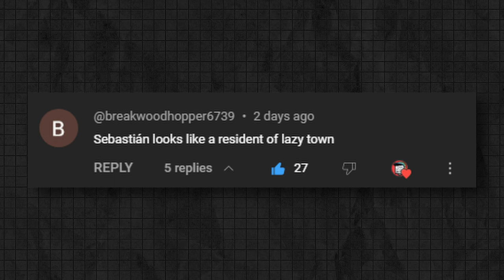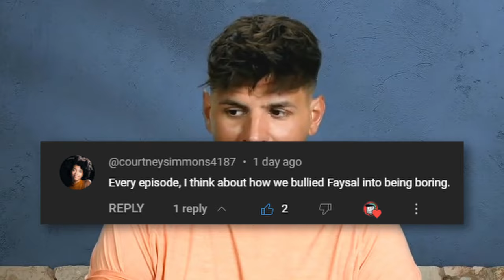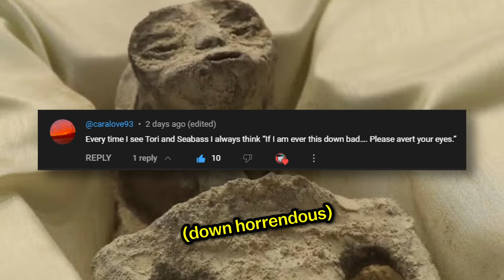Everybody HATES Chris On CBS The Challenge USA 2 | Out Of Context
I'm Literally SUNSHINE in Human form.

CBS The Challenge: USA Season 2 Episode 9 Review & Recap

The Challenge: USA 2 is the second season of The Challenge: USA. The season features CBS reality titans competing against Challenge Legends from the flagship series for a share of $500,000 and the title of "America's Best."

👍 FOLLOW ME (if you want, I don't be posting)

0:00 Reading Your MEAN COMMENTS!
1:00 Only Human Sunshine Beyond This Point

USA Season 2 Full Cast

·     Wes Bergmann — The Challenge
·     Michaela Bradshaw — Survivor
·     Paulie Calafiore — Big Brother, The Challenge
·     Cassidy Clark — Survivor
·     Luis Colon — The Amazing Race
·     Tyler Crispen — Big Brother
·     Tori Deal & Amanda Garcia — The Challenge
·     Johnny “Bananas” Devenanzio — The Challenge
·     Michele Fitzgerald — Survivor
·     Dusty Harris — The Amazing Race
·     Chanelle Howell — Survivor
·     Ameerah Jones — Big Brother
·     Alyssa Lopez — Big Brother
·     Jonna Mannion (Stephens) — The Challenge
·     Josh Martinez — Big Brother, The Challenge
·     Tiffany Mitchell — Big Brother
·     Sebastian Noel — Survivor
·     Faysal Shafaat — Big Brother
·     Alyssa Snider — Big Brother
·     Monte Taylor — Big Brother
·     Chris Underwood — Survivor
·     Cory Wharton — The Challenge
·     Desi Williams — Survivor